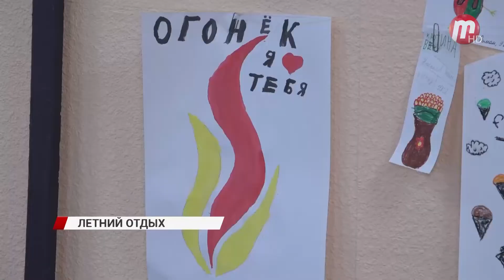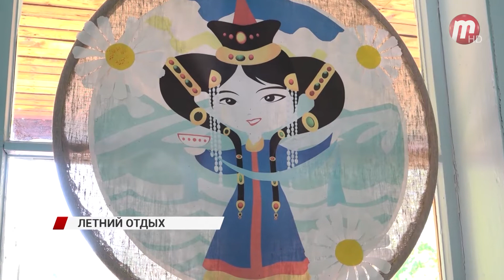Лето в разгаре, дети активно проводят свой отдых не только дома, но и в загородных лагерях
Вот так весело и задорно, проводят время дети в оздоровительно-образовательном центре "Огонек". Сезон здесь стартовал 15 июня. В первую смену сюда приехало 264 ребенка. Их распределили по 9 отрядам. У них разный возраст и интересы, да и сидеть на месте не для них. Поэтому воспитатели и вожатые придумывают каждый день новые занятия и игры.

Но дети здесь не только играю и отдыхают, параллельно они еще и учатся. В этом году смена посвящена патриотическому воспитанию и носит название "Мы дети России". Здесь ребятам рассказывают о истории, традициях и культуре нашей страны и края.

Мероприятий много, впрочем, как и кружков. Тут ребята в два клика могут научиться создавать мультфильмы и анимированные ролики, используя всего лишь одну программу. Помимо этого, они еще занимаются легоконструированием, роботехникой и программированием.

Занятия, можно сказать, проходят индивидуально и проводят их не абы кто, а преподаватели детского Дома Творчества. Каждая тема здесь рассказывается и объясняется более углубленно, не так как в школе.

Кроме этого ребята здесь уже после пары занятий, могут слепить из глины любую фигуру, нарисовать картину и сделать красивую аппликацию. Тут занимаются и журналистикой.

Не обходится здесь день и без спортивных занятий. Погонять мяч любят и мальчишки, и девчонки. Дети регулярно играют в футбол, волейбол, занимаются плаваньем и посещают хор, где они готовятся конкурсу.

Да поют ни как оперные певцы, но это и не нужно, главное ребята при деле. Кстати, вмести с ними в смене поет и оттачивает свои навыки Ева Брыкова, та самая, которая пела песню про Улан-Удэ на Дне города

Но, чтобы, ни делали ребята рядом с ними всегда их любимые вожатые. Они с детьми на одной волне. Надо сыграть в футбол не проблема, попеть песни под гитару - да легко, только позовите! Среди них Дугар Зандуев. Когда-то он был просто вожатым, а теперь стал старшим и уже новобранцам рассказывает, как работать с детьми

И у них это получается, потому что ребята приезжают сюда снова и снова. Некоторые буквально выросли здесь.

За 21 день все здесь становятся будто бы родными и эти узы уже трудно порвать.